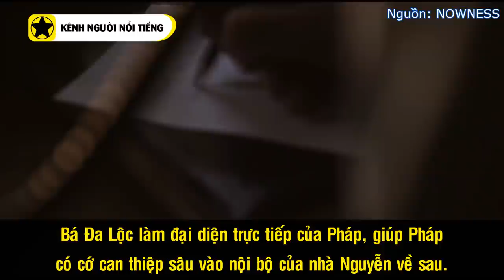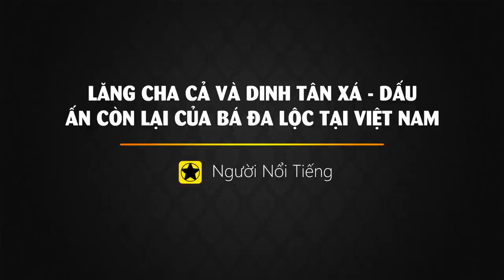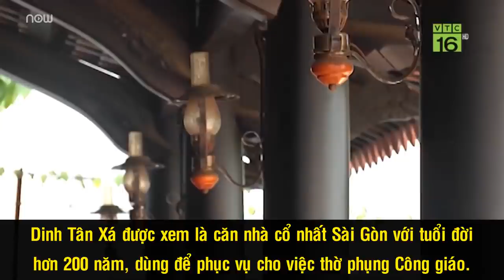Bá Đa Lộc - Nhà Truyền Giáo Mở Đường Cho Người Pháp “Dính Líu” Đến Việt Nam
Bá Đa Lộc ban đầu chỉ là một nhà truyền đạo Công Giáo, thừa lệnh của Đức Giáo Hoàng sang VN làm việc. Thế nhưng, cùng với những biến động không ngừng của thời cuộc vào nửa cuối thế kỷ XVIII, ông đã quyết định đứng ra làm đại diện trực tiếp của Pháp để hỗ trợ nhà Nguyễn, vừa giúp việc truyền đạo trở nên dễ dàng hơn, vừa giúp Pháp thiết lập quan hệ đối ngoại cấp cao. Hơn 20 năm phò tá Nguyễn Ánh của ông được coi là nền tảng vô cùng vững chắc, giúp nước Pháp có cớ để can thiệp sâu vào công việc nội bộ của nhà Nguyễn về sau.

Nguồn: vi.wikipedia.org, vusta.vn, trithucvn.org, nhipcautamgiao.net, vnexpress.net, thanhnien.vn